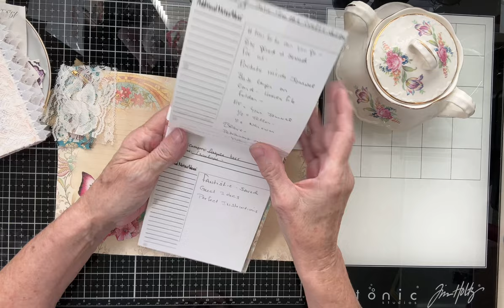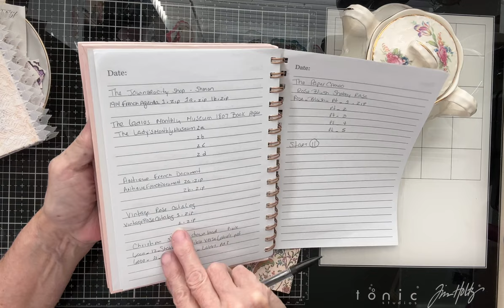createwithme - part 2 of creating a 5x7 Junk Journal using freebie kits by @AngelaKerrDesigns 🌸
Hello everybody- part 2 we are creating some elements for our 5x7 digital using freebies from @AngelaKerrDesigns

Fans of Angela Kerr
Designs,
& Private group • 6.2K members

If you are already a member these kits can be found in the “files” section- ic you are not yet a member then you could go on over and joking this delightful group and follow along - Or simply use what you already have as we are creating a pretty “eclectic shabby chic” style journal but, you could create the same with theme of your choice
Be it
Sky is the limit in this little series -
I will not be filming until Thursday June 8th which is my howbohocanyougo colaboration video hosted by @RachandBellaCrafts
Hope you are enjoying this little “series”
And the collaboration as well-
Until next time-
Be well Be kind & God Bless
Cheryl